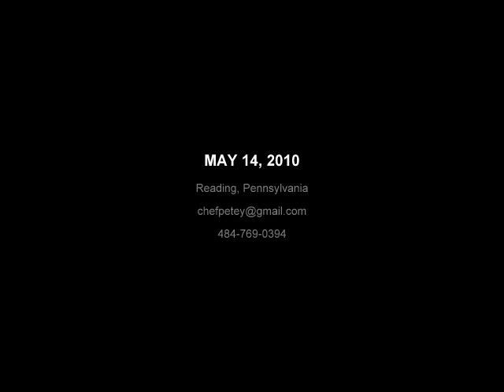MAY 14, 2010 Reading, Pennsylvania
Uncut and unedited video from an average Friday night in Reading